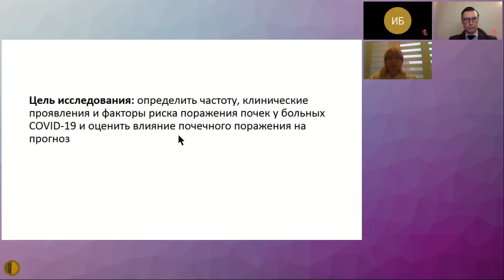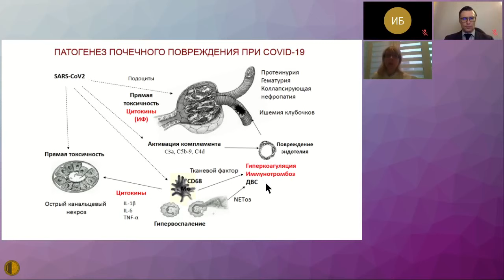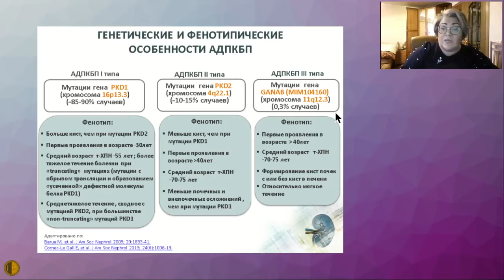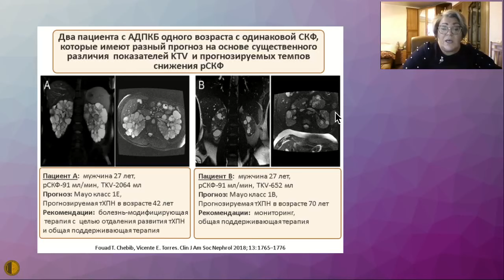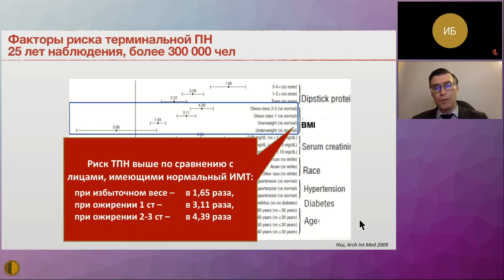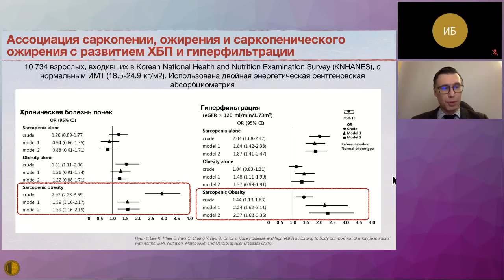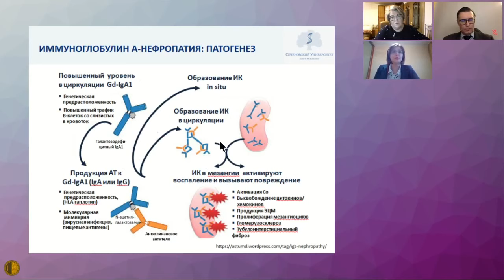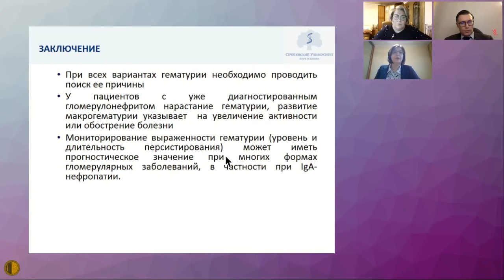10:00-11:30 Зал2 АВТВБ Секция нефрологии и иммунологии МГНОТ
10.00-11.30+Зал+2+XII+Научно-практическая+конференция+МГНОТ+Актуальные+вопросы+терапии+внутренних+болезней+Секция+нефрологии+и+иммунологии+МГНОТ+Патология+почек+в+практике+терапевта